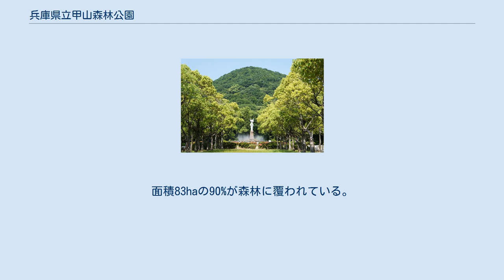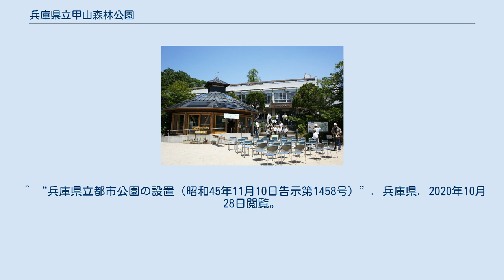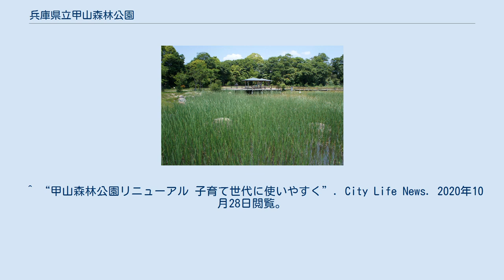兵庫県立甲山森林公園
兵庫県立甲山森林公園（ひょうごけんりつかぶとやましんりんこうえん）は、兵庫県西宮市にある公園。
 六甲山地の東、甲山南東麓と西麓に広がる都市公園である。
面積83haの90%が森林に覆われている。
 1970年（昭和45年）11月10日に開園した都市公園（広域公園）で、六甲山の東、甲山（標高309.4メートル）の大部分とその山麓に広がる森林公園、広さは83ヘクタールある。
 園内には、パークセンター（管理棟、ビジター棟）、レストハウス、シンボルゾーン、屋外ステージ、展望台、甲山自然観察池、体力作りコースなどや駐車場、トイレが整備されており、ハイキング、ジョギング、バードウォッチングなど自然豊かな環境の中で、小さな子どもから高齢者まで利用が可能。
また、甲山登山の起点にもなっている。
1984年（昭和59年）に「兵庫森林浴50選」に、 1989年（平成元年）7月「日本の都市公園100選」に、 1999年（平成11年）7月には、「阪神・淡路百名所」に選定されている。
 西宮市立甲山自然の家 ^ “兵庫県立都市公園”. 兵庫県. 2020年10月26日閲覧。
 ^ “兵庫県立都市公園の設置（昭和45年11月10日告示第1458号）”. 兵庫県. 2020年10月28日閲覧。
 ^ “甲山森林公園 (PDF)”. 兵庫県. 2020年10月28日閲覧。
 ^ “県立甲山森林公園がリニューアル (PDF)”. 阪神南県民センター西宮土木事務所. 2020年10月28日閲覧。
 ^ “甲山森林公園リニューアル 子育て世代に使いやすく”. City Life News. 2020年10月28日閲覧。
 ^ “シンボルゾーン”. 甲山森林公園. 2017年12月8日閲覧。
 ^ “西宮市立自然環境センター”. 西宮市立自然環境センター. 2017年12月9日閲覧。
 ^ “生物多様性・西宮の自然」」生物保護地区（甲山湿原）について”. 西宮市. 2020年11月16日閲覧。
 ^ “甲山の生きもの ‹湿原・湿地の生き物›”. 甲山自然研究センター. 2017年12月9日閲覧。